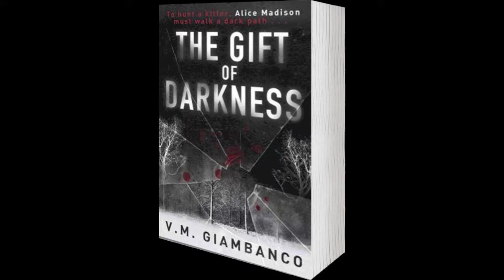V M Giambanco talking about her novel The Gift of Darkness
Twenty-five years ago in the woods near the Hoh River in Seattle, three boys were kidnapped. One did not come home.

A quarter of a decade later, a family of four is found brutally murdered, the words thirteen days scratched near their lifeless bodies.

Homicide Detective Alice Madison ran away from home as a child, one breath away from committing an unforgivable act; as an adult, she found her peace chasing the very worst humanity has to offer. Madison believes these murders are linked. And she has thirteen days to prove it.

To stop a psychopath, Madison must go back into the woods and confront the unsolved mystery of the Hoh River Boys. She must forget her training and follow her instincts to the terrifying end as enemies become allies and, in the silent forest, time is running out to save another life.